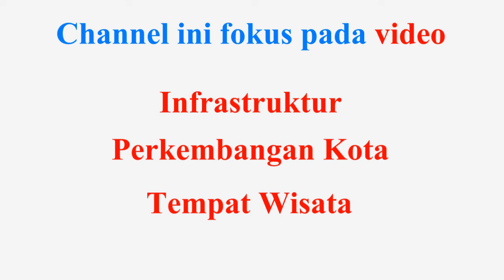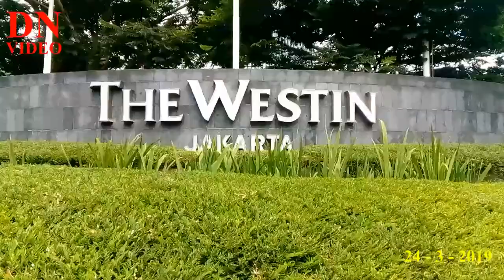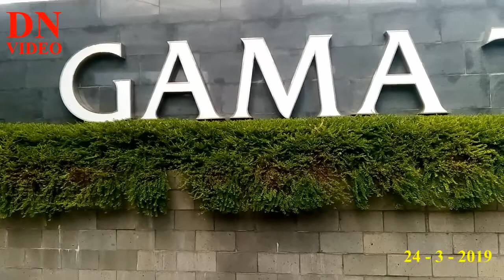Gama Tower dan progres Daswin Office Tower Jakarta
Gama Tower dan Daswin Tower